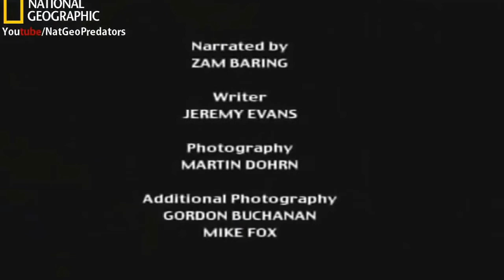National Geographic Documentary - Lions Vs Hyenas Brutal War - Wildlife Animal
National Geographic Documentary - Lions Vs Hyenas Brutal War - BBC Wildlife Animal
The lion (Panthera leo) is one of the big cats in the genus Panthera and a member of the family Felidae. The commonly used term African lion collectively denotes the several subspecies in Africa. With some males exceeding 250 kg (550 lb) in weight,[4] it is the second-largest living cat after the tiger. Wild lions currently exist in sub-Saharan Africa and in India (where an endangered remnant population resides in Gir Forest National Park). In ancient historic times, their range was in most of Africa, including North Africa, and across Eurasia from Greece and southeastern Europe to India. In the late Pleistocene, about 10,000 years ago, the lion was the most widespread large land mammal after humans: Panthera leo spelaea lived in northern and western Europe and Panthera leo atrox lived in the Americas from the Yukon to Peru.
Hyenas or hyaenas (from Greek ὕαινα hýaina[1]) are any feliform carnivoran mammals of the family Hyaenidae /haɪˈɛnᵻdiː/. With only four extant species, it is the fifth-smallest biological family in the Carnivora, and one of the smallest in the class Mammalia.[2] Despite their low diversity, hyenas are unique and vital components of most African ecosystems